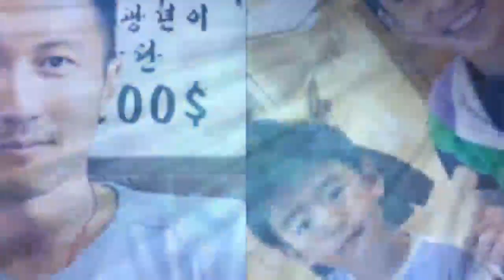謝霆鋒終於想見孩子了！但兒子的回應讓他瞬間掉淚！網友：家庭悲劇！